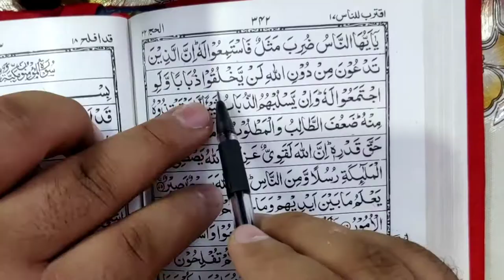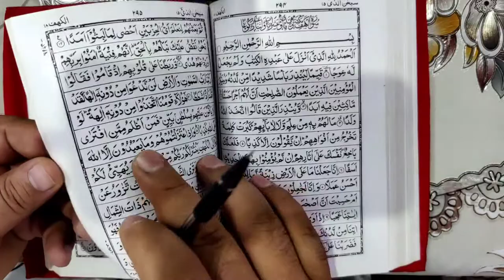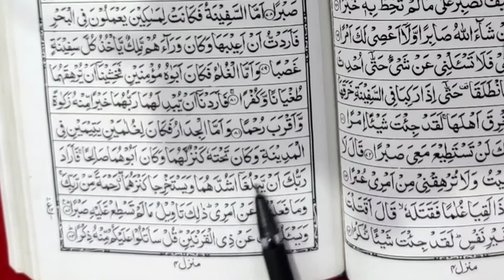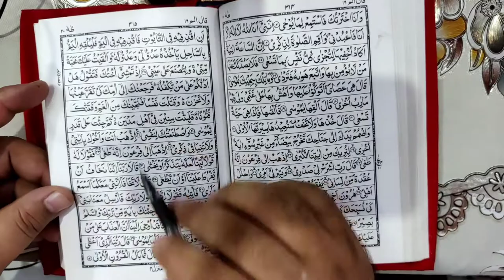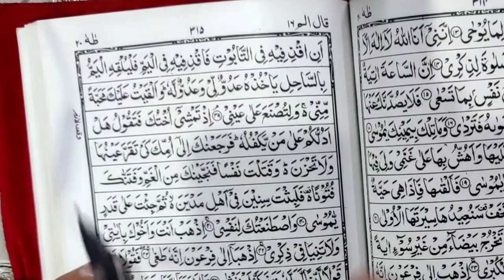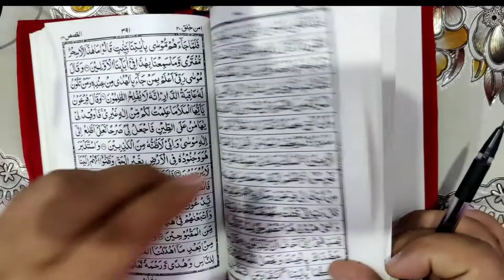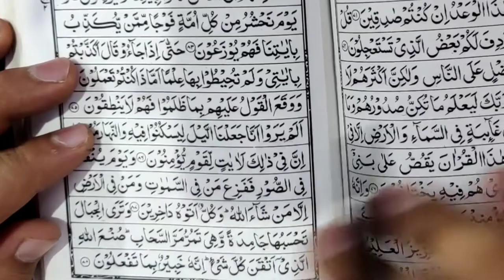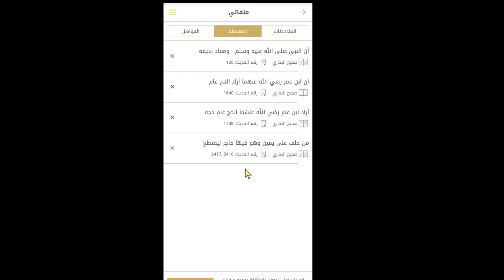Lesson 43, Arabic Grammar, حروف ناصبہ کی قرآن کریم سے مثالیں، huroof e nasiba, أن، لن ، كي، إذن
Tags for reference:
New Delhi